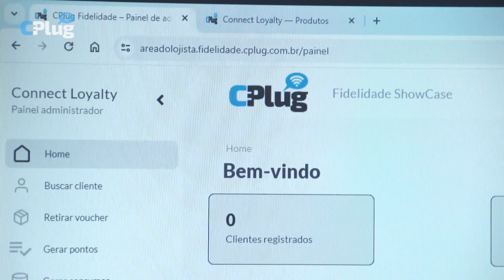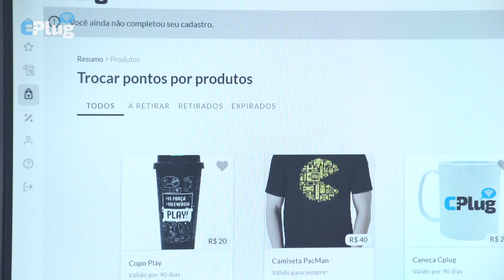Sistema de programa de fidelidade CPlug como funciona?